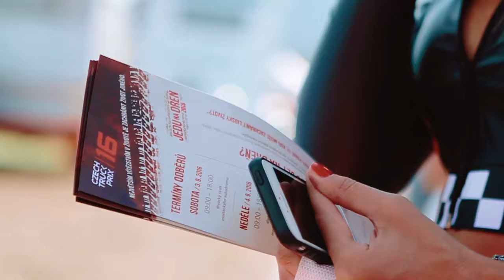Nedělní Jedu dřeň na Czech Truck Prix v Mostě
Autodrom Czech Truck Prix v Mostě se ukázal jako výborný hostitel akce Jedu na dřeň. Registr během neděle připsal 140 nováčků. Celkem na mistrovství Evropy tahačů vstoupilo do registru dárců kostní dřeně 241 šampionů!